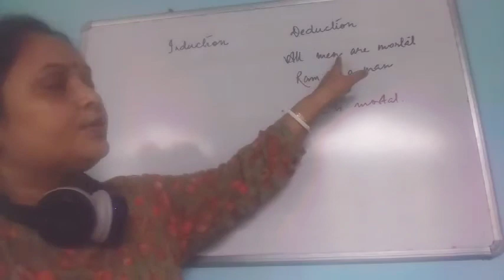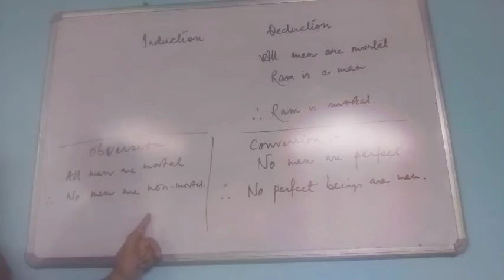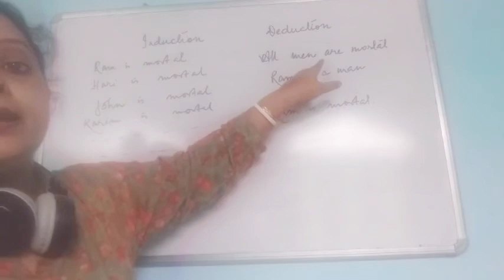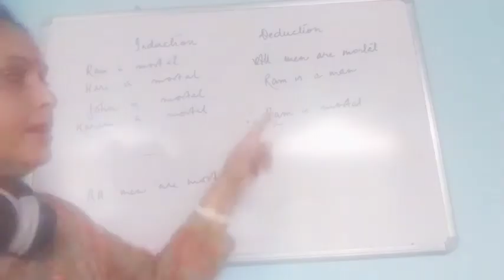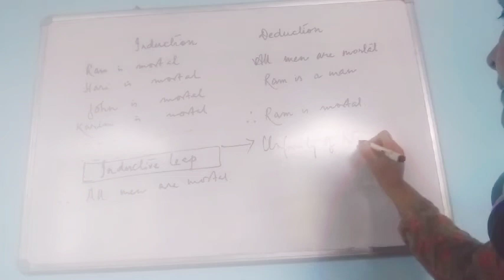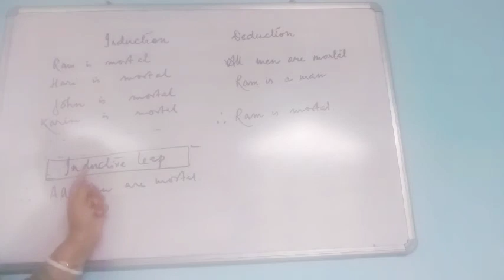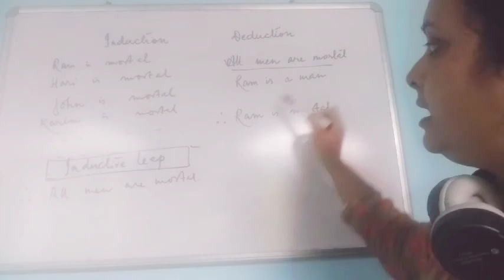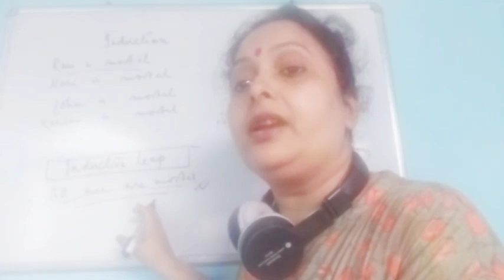Introduction to Induction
introductory part of Inductive logic